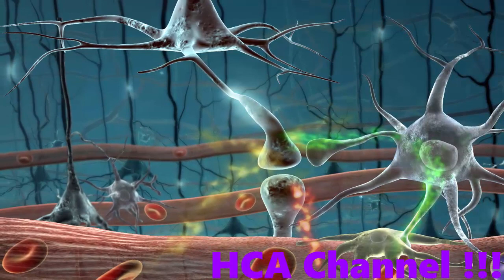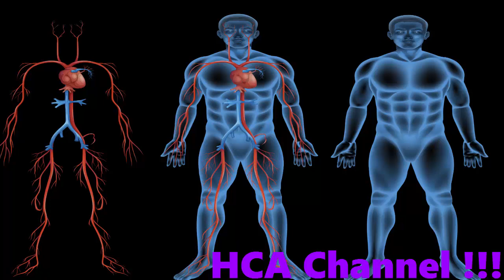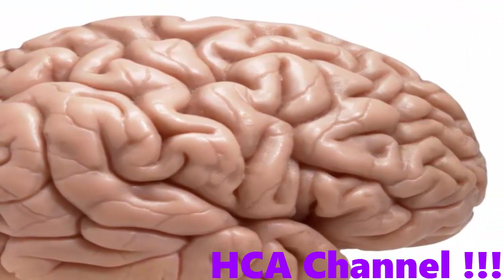Esto es lo que le sucede a tu cuerpo cuando bebes agua de coco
Esta refrescante bebida está compuesta en un 95%  por agua y un  5% de importantes nutrientes que la convierten en una fuente de beneficios para el organismo.

A diferencia del aceite de coco, este líquido se obtiene de forma natural al extraerlo de un coco joven y no requiere de más procesos para poder disfrutarse.

Y aunque ambos son una fuente rica de nutrientes para el cuerpo, se consumen de formas diferentes y le aportan diferentes beneficios al organismo cuando se toman de manera regular.

Además de refrescar  y  calmar la sed, beber agua de coco causa un impacto positivo en tu organismo. ¿Sabes lo que ocurre en tu cuerpo cuando tomas este líquido?

1. Tu digestión mejora.
Durante años el agua de coco ha sido utilizada como un tónico digestivo, ideal para tratar y prevenir afecciones como la gastroenteritis (gripe estomacal), disentería, estreñimiento y parásitos.
También contribuye a mejorar la capacidad del cuerpo para absorber los nutrientes y mejorar la digestión de sus enzimas bioactivas.
Es importante tener en cuenta que tienen un ligero efecto laxante, por lo que no es buena tomarla en exceso.

2. Fortalece tu sistema inmune.
Su alto contenido de ácido láurico,  un ácido graso de cadena media— hace de esta bebida un poderoso remedio antifúngico, antiviral y antibacteriano que contribuye a fortalecer el sistema inmunológico y evitar infecciones.

3. Causa un impacto positivo en tu corazón y tracto urinario.
Contiene potasio, nutriente esencial para controlar la presión arterial alta y prevenir los ataques cardíacos.
También tiene una acción diurética que ayuda a limpiar el tracto urinario previniendo la formación de cálculos en los riñones.

4. Promueve la buena circulación de tu cuerpo.
Esta bebida se ha utilizado durante muchos años como un tónico cardíaco por su capacidad para reducir los niveles de colesterol malo y prevenir la formación de coágulos de sangre.
Gracias a estas propiedades, esta bebida ayuda a disminuir el riesgo de sufrir un ataque cardíaco o accidente cerebrovascular, mejora la circulación de la sangre y contribuye a disminuir la obstrucción y venas varicosas.

5. Te aporta beneficios antienvejecimiento.
Uno de los secretos de juventud de las celebridades es su constante uso y consumo de agua de coco.
Contiene un grupo de hormonas vegetales llamadas citoquininas, que pueden tener un efecto antienvejecimiento en las células humanas.  Así lo asegura la Comunidad del Coco Asia Pacífico, cuyos expertos explican que ayuda a evitar la degeneración celular.
Este beneficio no solo se nota en una piel más joven, sino que podría ayudar en la prevención de enfermedades crónicas como el cáncer y la diabetes.

6. Tu cuerpo se mantiene hidratado.
Beber agua de coco es una de las mejores alternativas para rehidratarte después de un intenso ejercicio o en un día de mucho sol: es refrescante, contiene electrolitos esenciales y no tiene aditivos químicos que le puedan hacer daño a tu cuerpo.
Optar por esta bebida para mantenerte hidratado es una gran elección tanto por salud, como por cuidado del medio ambiente ya que no viene embotellada y se puede envasar en cualquier frasco reutilizable.

7. Es fuente de energía para tu cerebro.
Un vaso de agua de coco alcanza a tener hasta 295 miligramos de potasio, lo que indica que aporta más cantidad de este mineral que un plátano.
El potasio regula la presión arterial, pero también desempeña un papel muy importante en la función muscular, previniendo calambres y lesiones.

8. Disminuye tus niveles de acidez.
Este líquido delicioso y refrescante también funciona como un gran apoyo para aquellas personas que quieren alcalinizar su cuerpo y disminuir los niveles de acidez que se producen por la mala alimentación.